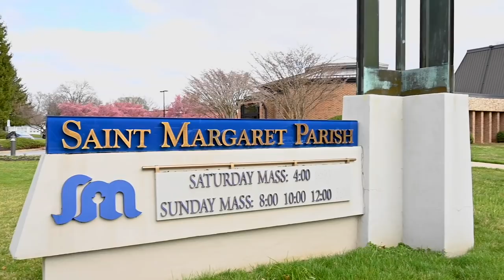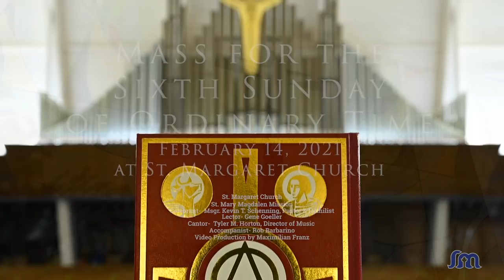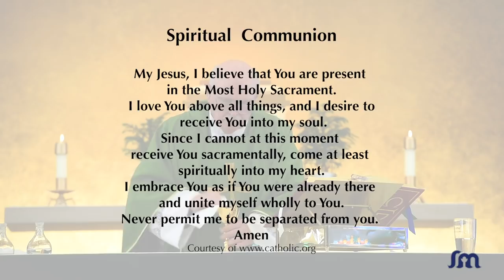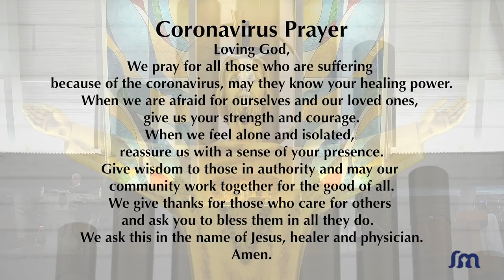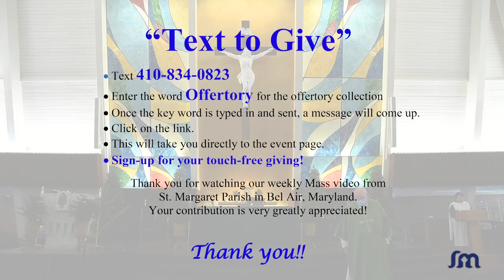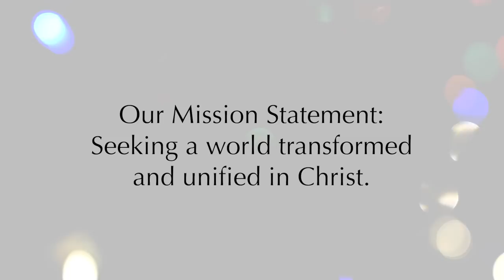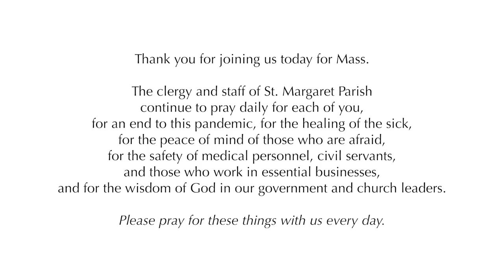Mass for the Sixth Sunday of Ordinary Time- February 14, 2021- St. Margaret Parish, Bel Air MD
Thank you for joining us today for Mass.
The clergy and staff of St. Margaret Parish/St. Mary Magdalen Mission
continue to pray daily for each of you,
for an end to this pandemic, for the healing of the sick,
for the peace of mind of those who are afraid,
for the safety of medical personnel, civil servants,
and those who work in essential businesses,
and for the wisdom of God in our government and church leaders.

Please pray for these things with us every day.

We invite you to continue your financial support
of St. Margaret Parish and St. Mary Magdalen Mission during this difficult time.
Many expenses continue even during a near total shut-down.
In addition, our commitment to the poor is unwavering.